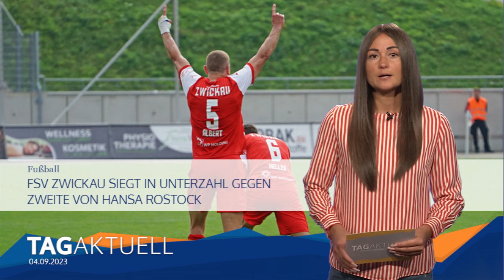FSV Zwickau siegt in Unterzahl gegen Zweite von Hansa Rostock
Der FSV Zwickau hat sein gestriges Heimspiel gegen die zweite Mannschaft des F.C. Hansa Rostock mit 3:2 gewonnen. Dabei mussten die Schwäne nach einer roten Karte für Davy Frick fast eine gesamte Halbzeit in Unterzahl spielen. Der FSV begann die Partie mit zwei Wechseln in der Startelf. Felix Schlüsselburg und Marc-Philipp Zimmermann ersetzten Maximilian Somnitz und Luis Klein. Zudem coachte Daniel Rupf für den gesperrten Rico Schmitt. Am Ende jubelten die 4.631 Zuschauer verdientermaßen mit der Mannschaft. Diese Woche pausiert die Liga. Für den FSV geht es trotzdem mit einem Pflichtspiel weiter. Am Samstag beim Roßweiner SV in der 2. Runde des Sachsenpokals.